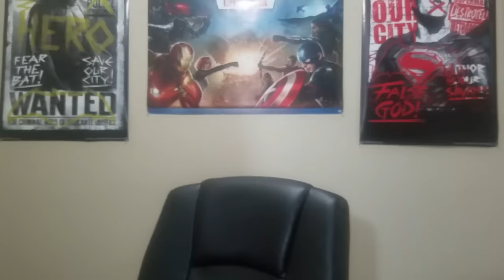PIRATES OF THE CARIBBEAN 5 Official Trailer # 3 REACTION!!!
Watch TheLightSkinPhenom react to PIRATES OF THE CARIBBEAN 5 Official Trailer # 3 (2017) Dead Men Tell No Tales, Disney Movie HD

Or post in the comments!

Make sure you check me out on my websites below!